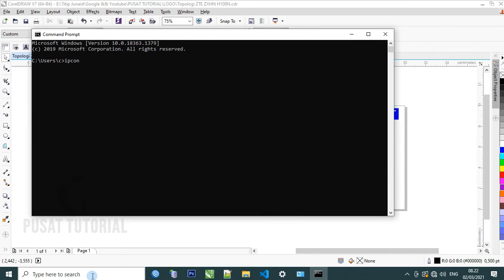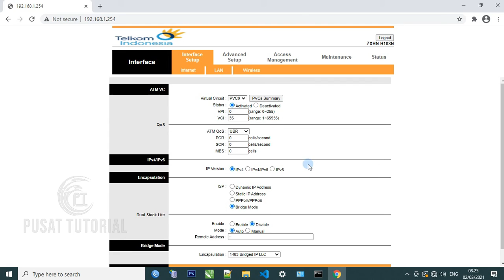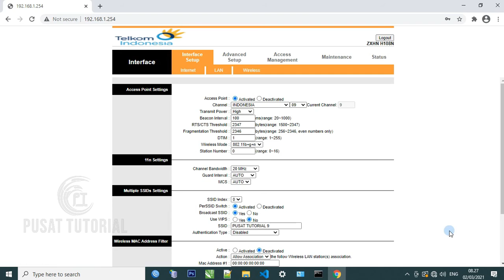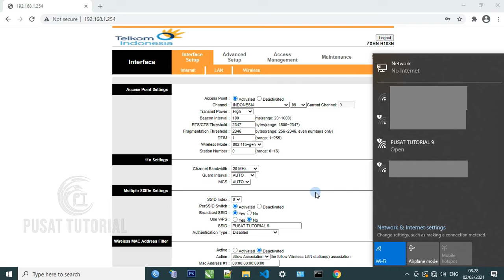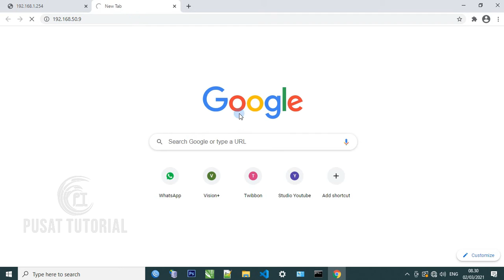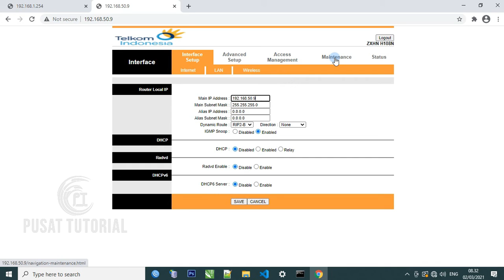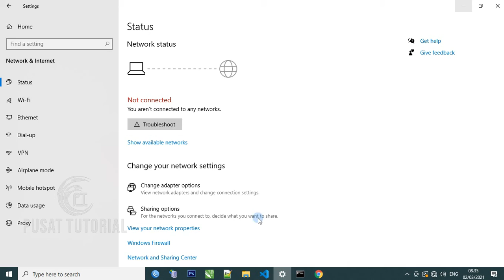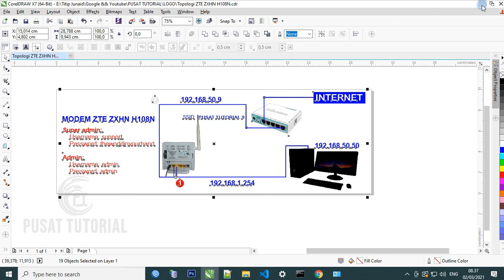Cara Setting Modem ZTE ZXHN H108N Sebagai AP dan Hapus SSID || PUSAT TUTORIAL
Selamat datang di Channel Pusat tutorial

Pada video ini saya akan memberikan tutorial atau cara setting Modem ZTE ZXHN H108N menjadi Access Point (AP) menggunakan kabel LAN pada komputer/laptop dan hp agar bisa digunakan untuk hotspot voucheran pada Router MikroTik RB750Gr3, MikroTik RB931- 2nD hAP, MikroTik RB2011UiAS-2HnD-IN, MikroTik RB951Ui-2HnD, dan type Mikrotik lainnya dan juga menghilangkan atau menghapus ssid tanpa cmd, telnet dan software lainnya. menu dan cara setting modem ZTE ini juga sama dengan modem TPLINK WA108ND, TPLINK W8151N, TPLINK W8951ND.

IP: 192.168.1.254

Login super admin:
- Username : support
- Password : theworldinyourhand

Login user:
- Username : admin
- Password : admin

Semoga video ini bermanfaat, jangan lupa subscribe, like dan comment sebagai bentuk dukungan dalam mengembangkan channel pusat tutorial ini, dan jangan lupa juga untuk share video ini kepada orang lain, terimakasih.